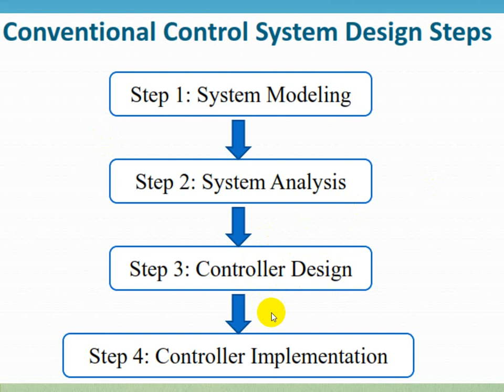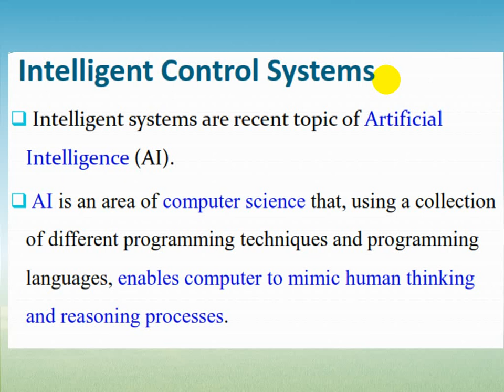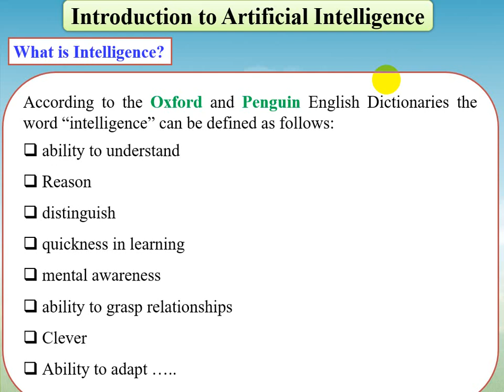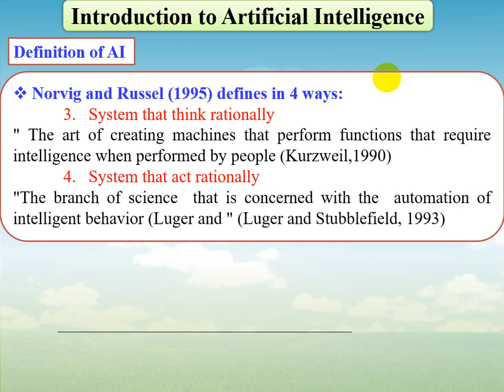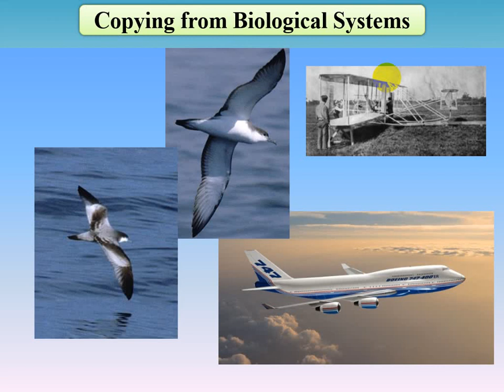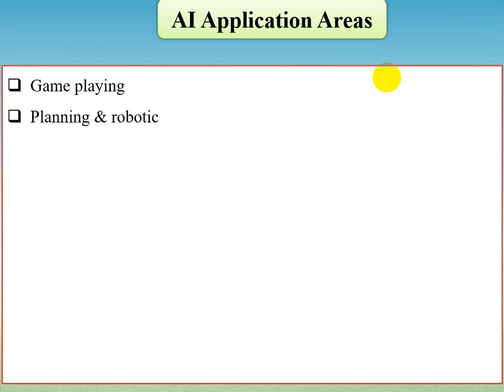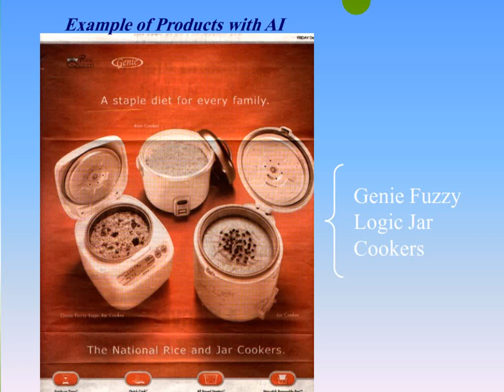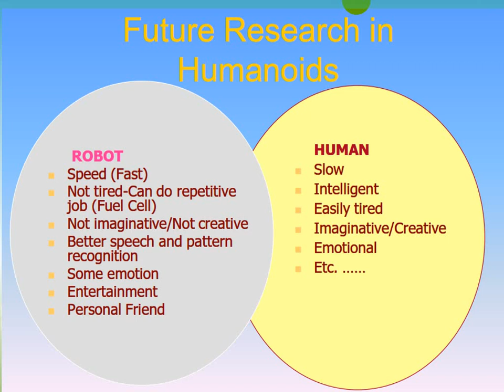Fuzzy Control Systems_Lecture _1&2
This lecture is given by Assistant Professor: Osama Elshazly Habib, Faculty of Electronic Engineering-Menoufia University-Egypt.
This Lecture is dedicated for undergraduate Mechatronics and Robotics Engineering /Control Engineering Students.
In this lecture, we cover the following topics :
1- Introduction to Intelligent Control Systems
2- Introduction to Artificial Intelligence